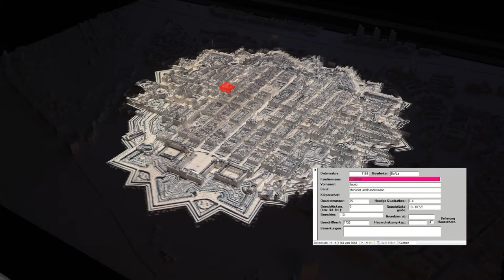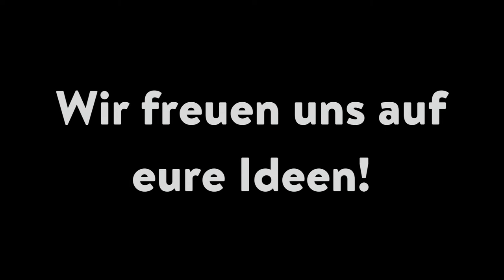CdV BW 2022: MARCHIVUM | Grundstar – Mannheims Bevölkerung im 17. und 18. Jahrhundert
Coding da Vinci Baden-Württemberg 2022 – Präsentation des Datensets "Grundstar – Mannheims Bevölkerung im 17. und 18. Jahrhundert" / MARCHIVUM - Mannheims Archiv, Haus der Stadtgeschichte und Erinnerung